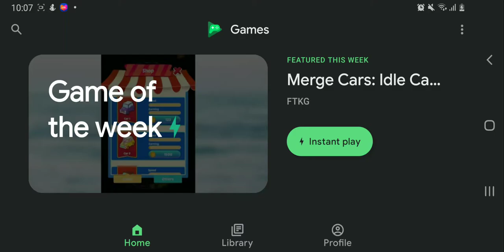Pacman on Google Version [HD/60 FPS]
I went this time to about gaming Pacman.

0:00 Intro
0:10 Start
2:30 Outro